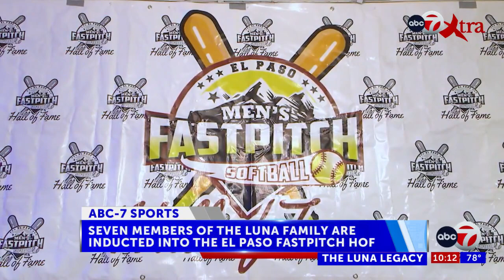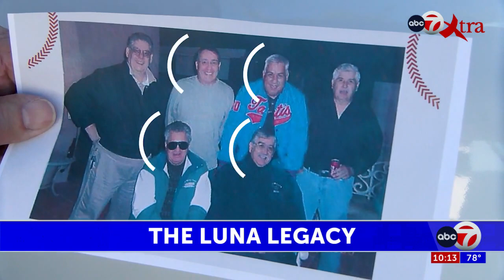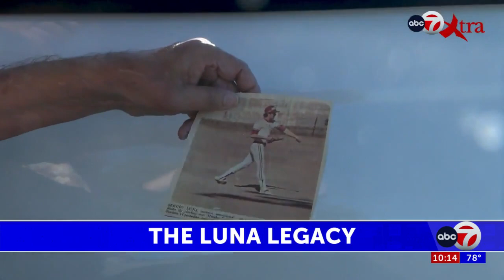The Luna Legacy: seven members of the Luna family are inducted into the El Paso Fastpitch ...